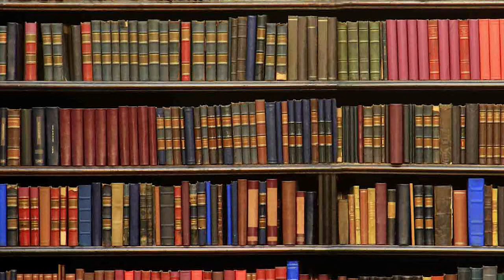Good Friday (C)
Jesus began his suffering on the Mount of Olives.  On this mountain to this day are eight very old olive trees and it may very well be among these same trees that Jesus went through his agony in the garden of Gethsemane.  Ancient people believed that olive trees lived forever. Gethsemane means 'olive press'.  We find Jesus praying on this occasion as he did at every other important cross road in his life, at his baptism, when starting his ministry, when choosing the 12, at his transfiguration.  The three apostles who shared his glory at the Transfiguration would now share his hour of agony.